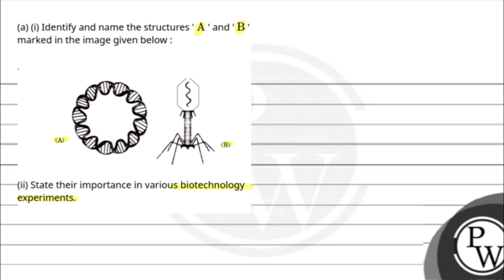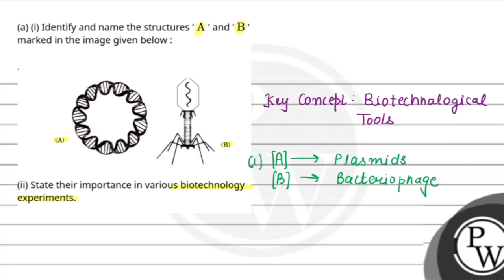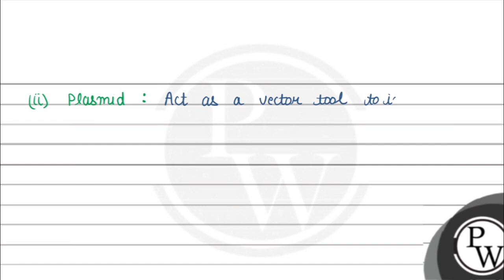(a) (i) Identify and name the structures ' \\(\\mathrm{A}\\) ' and ' \\(\\mathrm{B}\\) ' marked ....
(a) (i) Identify and name the structures ' \\(\\mathrm{A}\\) ' and ' \\(\\mathrm{B}\\) ' marked in the image given below :&nbsp;\n&nbsp;\n(ii) State their importance in various biotechnology experiments.